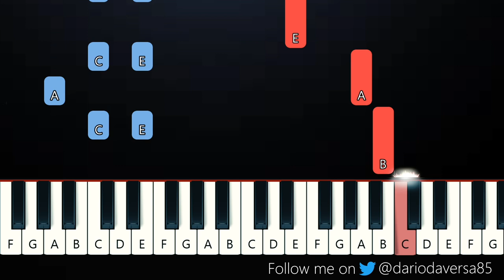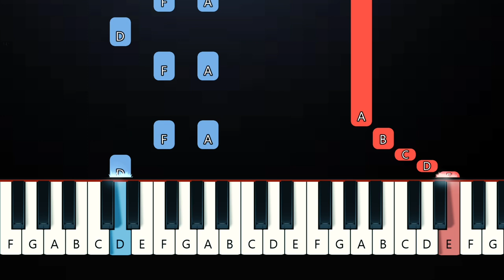Hotline Bling Billie Eilish cover Instrumental Looped (Piano Tutorial)